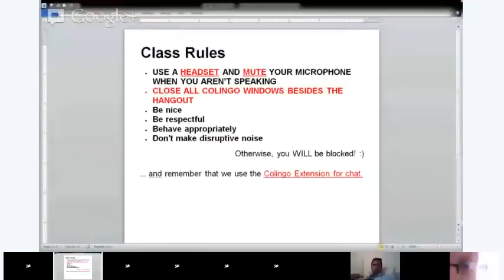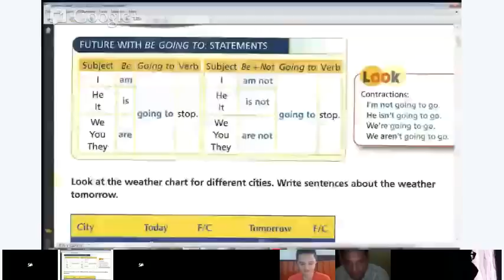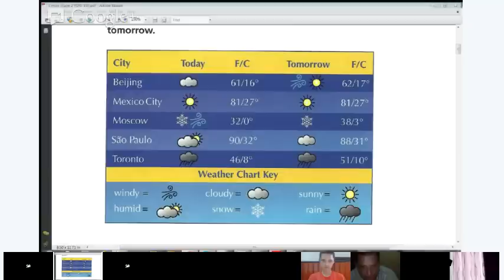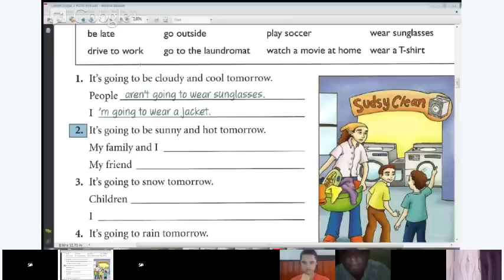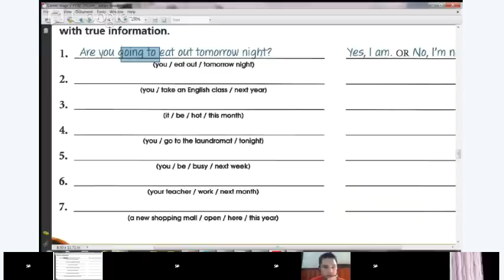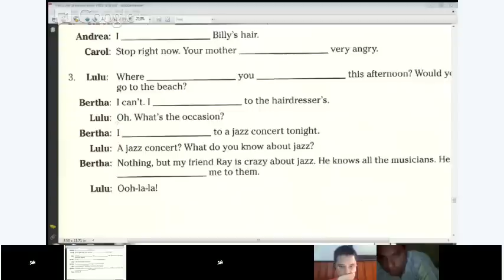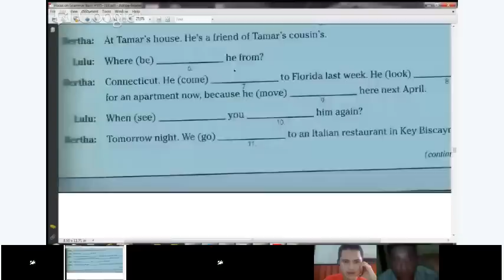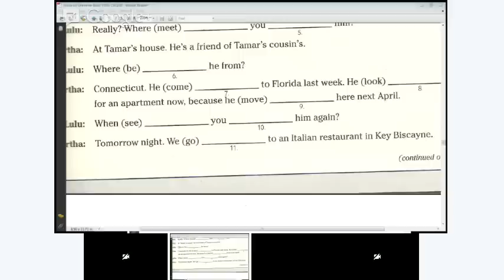Intermediate English - Grammar